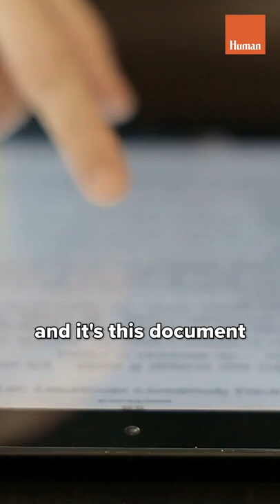The Silicon Valley Idea Process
Jonathan Dunlap, CEO and founder of MintGate talks about the Silicon Valley Idea Process that he has with him.